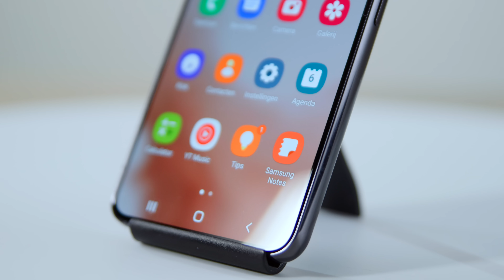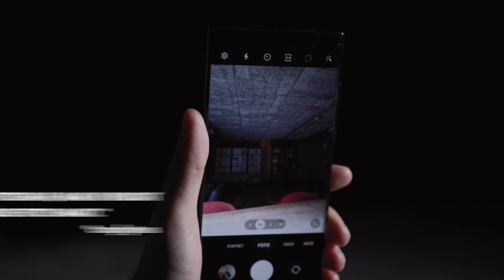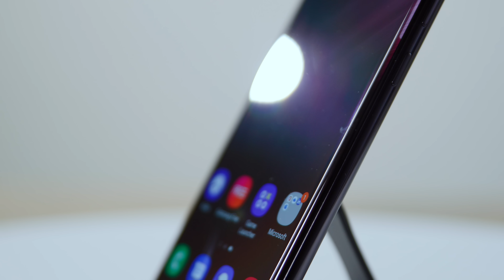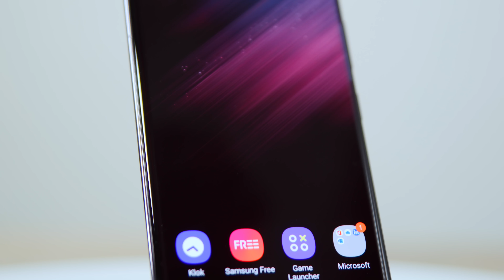Samsung Review Recap Video - Samsung Galaxy S22 & S22 Ultra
Begin maart deden Tweakers Partners en Samsung een oproep voor een Samsung Galaxy S22 en Samsung Galaxy S22 Ultra testpanel. Dat was niet aan dovemans oren gericht want jullie hebben massaal gereageerd. Vier tweakers gingen met de Galaxy S22 aan de slag, en vier anderen mochten de Galaxy S22 Ultra onder handen nemen. De opvallendste bevindingen van het testpanel hebben we voor je samengevat.